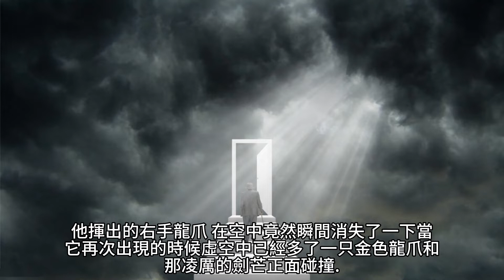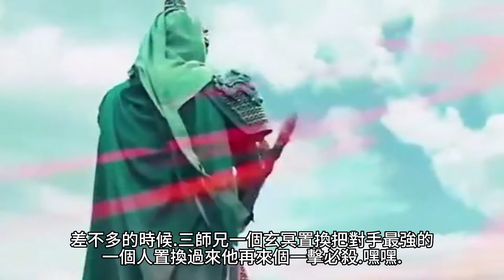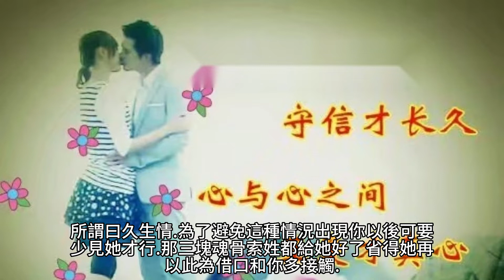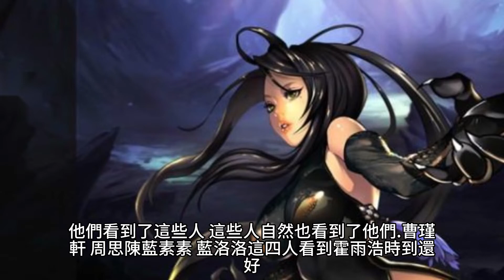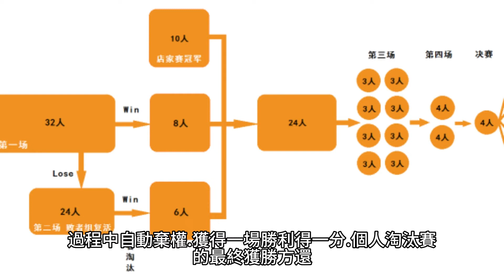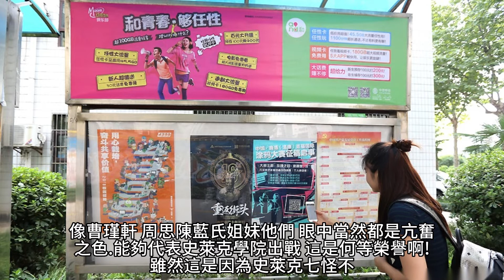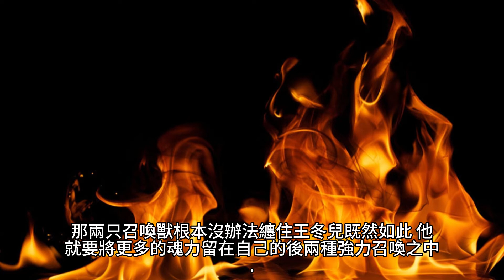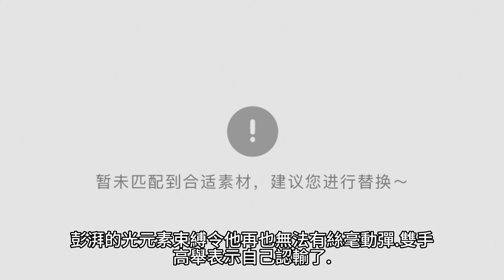{鬥羅大陸II絕世唐門}248~249章 有聲字幕小說